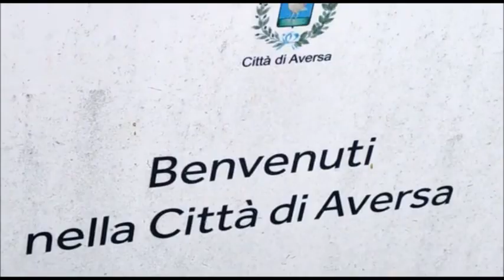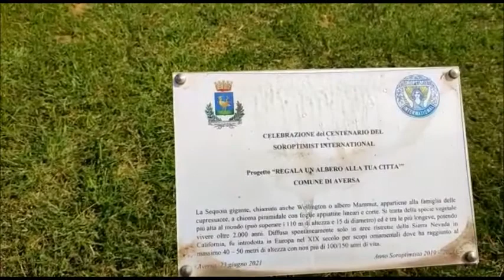Aversa (CE) - Aiuole affidate e...abbandonate (26.09.22)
- Aversa (Caserta) - Affidare spazi destinati a verde pubblico a cittadini, associazioni, commercianti e professionisti è stata l'iniziativa "Adotta un’aiuola", lanciata dalla precedente amministrazione De Cristofaro che sottolineava l'importanza della cura del verde come dovere civico da parte di tutti. Continua su (26.09.22)